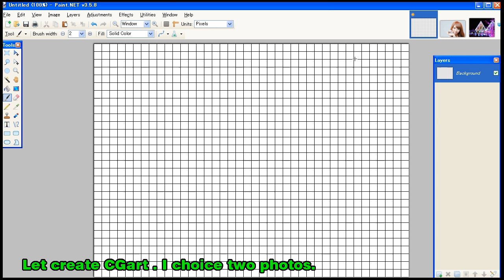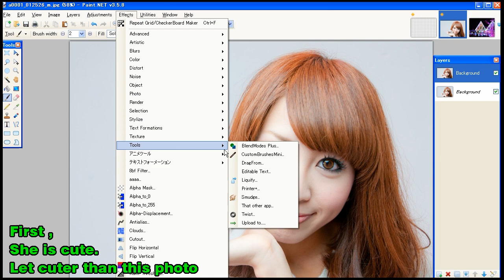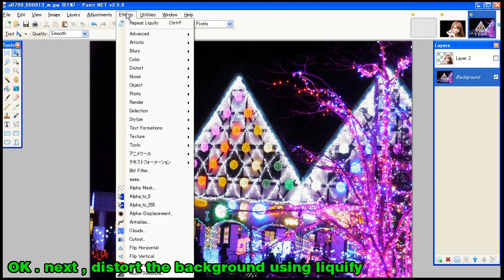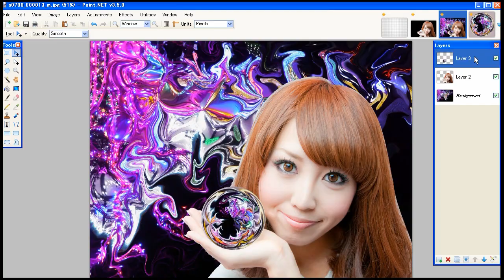Liquify is fun ! 【Paint.NET】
I like this Plug-in . original size 1280x720 please  watch 720pHD